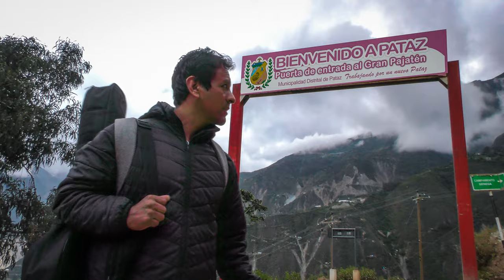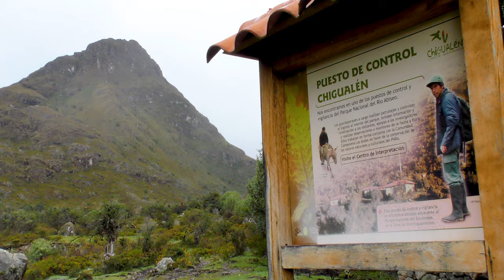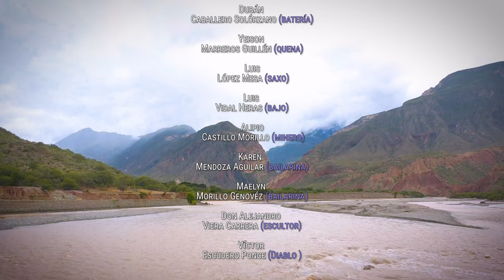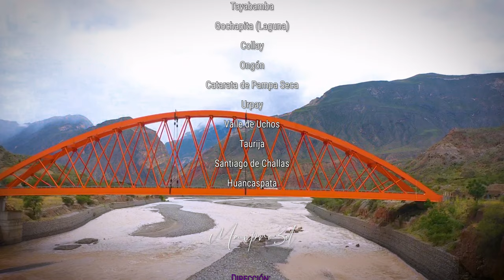Pataz Querido - César Mendoza M.(Oficial)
Estimados amigos están Cordialmente invitados a disfrutar del vídeo oficial PATAZ QUERIDO, Pataz Bello Poema, la autoría le pertenece  al Prof. César Mendoza, con un mensaje de aprecio a toda la provincia de Pataz.

DESPLIEGUE ARTISTICO:

Johand Vidal Heras (productor musical)
Artistas invitados:

Edwin
Viera Quezada (voz)
César
Lecca Velásquez (voz)
César
Rodríguez Ruiz (voz)
Marvin
Heras Romero (voz)
Kevin
Rosas Corvera (voz)
César
Mendoza Mendoza (voz)
Leyla
Anticona Anampa (voz)
Violeta
Mebus Castillo (voz)
Johand Vidal Heras (primera guitarra)
Dubán
Caballero Solórzano (batería)
Yeison
Marreros Guillén (quena)
Luis
 López Mesa (saxo)
Luis
Vidal Heras (bajo)
Alipio
 Castillo Morillo (minero)
Karen
Mendoza Aguilar (bailarina)
Maelyn
Morillo Genovéz (bailarina)
Don Alejandro
Viera Carrera (escultor)
Víctor
Escudero Ponce (Diablo )

HUARIS DE CHILLIA
Prof.Lucio Ríos Guillen (Coordinador)
Glorioso Villanueva (Cajero)
Contrario:
Marco Arturo Iparraguirre Silva

Tropa:
Alberto Aldo Martín
Robles Ganvini

Fabiola Ignacia
Iparraguirre Silva
Milagro del Rosario
Ríos Caballero

LUGARES VISITADOS:
Pataz

- Chigualén

- Chagual (Puente)

- Pias (Laguna de Pias)

- Huayo

Chillia (Ruinas de Nunamarca)

 - Arcaypata -

 Huaylillas

 - Tayabamba

 - Gochapita (Laguna)

 - Collay

 - Ongón

Catarata de Pampa Seca

 - Urpay

 - Valle de Uchos

 - Taurija

 - Santiago de Challas

 - Huancaspata - Parcoy -Buldibuyo.

Dirección:
Max Gerberht Calderón C.
Daniel S. Hidalgo Castillo -  1era Cam
Hans Calderón Cosavalente - 2da Cam
Yerson Vega Camacho - Drone (RUTATR3S)

Colaboradores: RUTATR3S - KALLPA LLAQTA